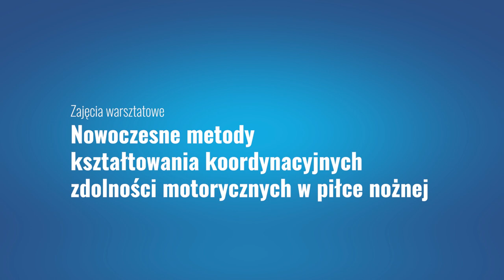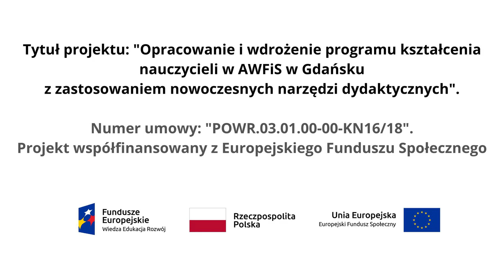Lekcja nr 7. Nowoczesne metody kształtowania koordynacyjnych zdolności motorycznych w piłce nożnej.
Lekcja nr 7
➡️ NOWOCZESNE METODY KSZTAŁTOWANIA KOORDYNACYJNYCH ZDOLNOŚCI MOTORYCZNYCH W PIŁCE NOŻNEJ.

◽️ Przedstawiamy cykl pokazowych instruktażowych lekcji WF powstałych w wyniku realizacji projektu współfinansowanego z Europejskiego Funduszu Społecznego pn. "Opracowanie i wdrożenie programu kształcenia nauczycieli w AWFiS w Gdańsku z zastosowaniem nowoczesnych narzędzi dydaktycznych".